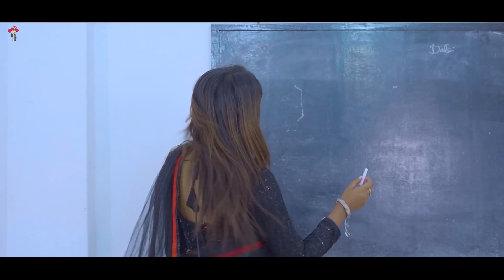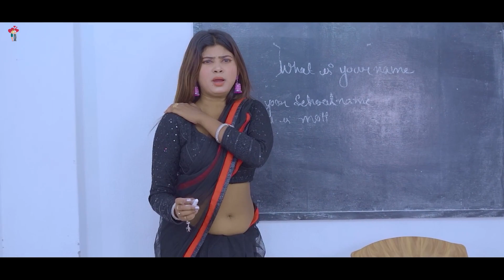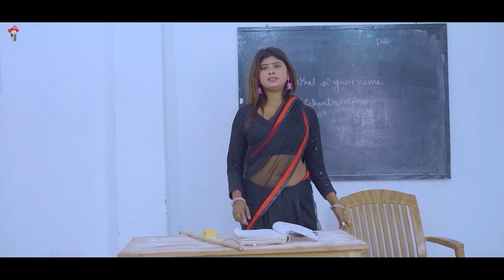Chehera Tera Pyari | Madam School Crush Love Story | Non Stop Live | Hindi Song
Chehera Tera Pyari | Madam School Crush Love Story | Non Stop Live | Hindi Song | School Crush

School Crush' official music video And Non stop Livestreaming